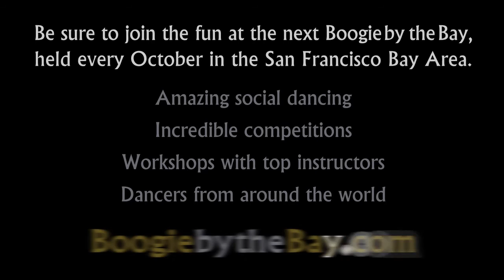Luis Crespo & Susan Kirklin - 2010 Boogie by the Bay (BbB) - West Coast Swing Champions J&J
Luis Crespo & Susan Kirklin compete in the West Coast Swing Dance Champions Jack and Jill at the 2010 Boogie by the Bay (BbB), held in the San Francisco Bay Area, and sponsored by the Next Generation Swing Dance Club of San Francisco. (...more)

Watch the entire 2010 competition playlist, including Champions Jack & Jill, Champions Strictly Swing, Classic and Showcase Divisions